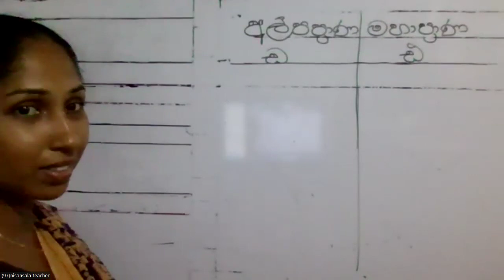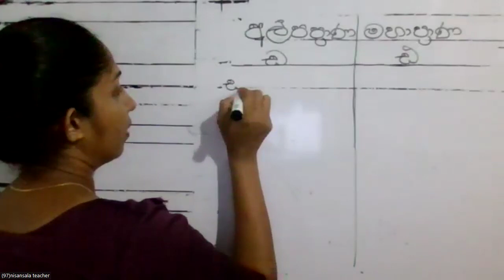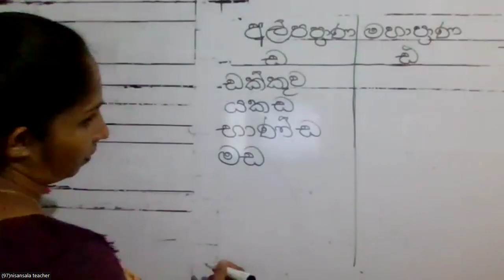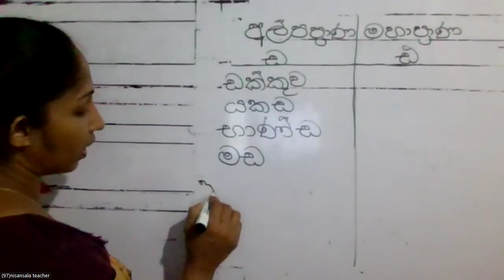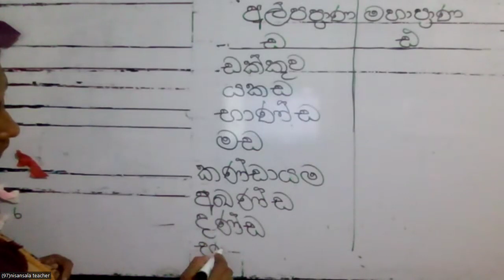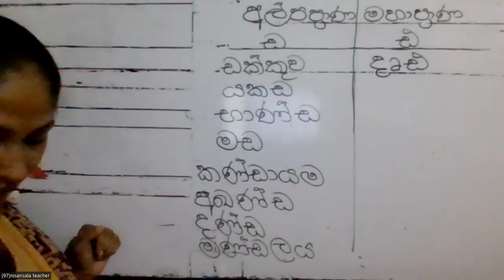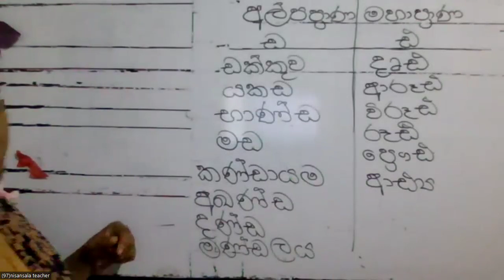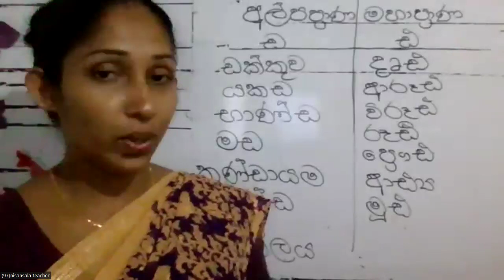4 ශ්‍රේණිය මව්බස රචනා.මගේ බෝනික්කා